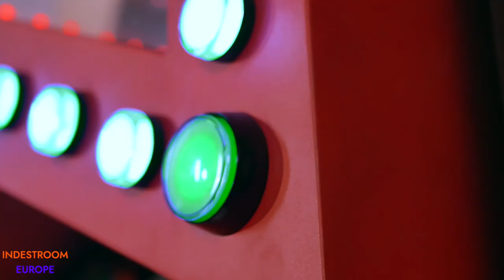Circus room form Self-restarting (Horror version).